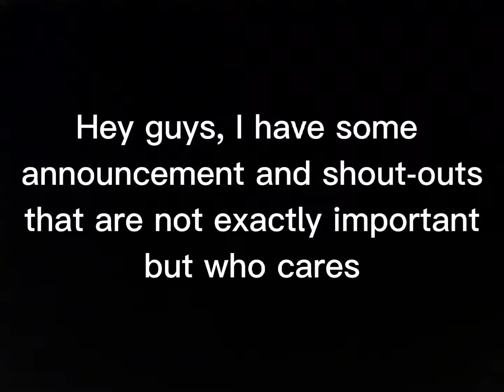Important Announcement (Pls Watch)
this is actually kinda important
music
there is no music
"In terms of Music! we have no music" - Gru Statement of the Year